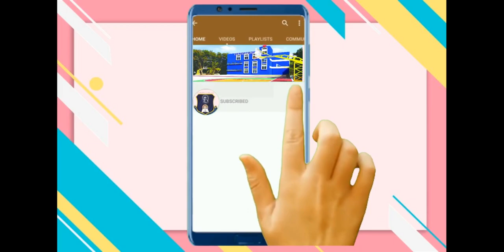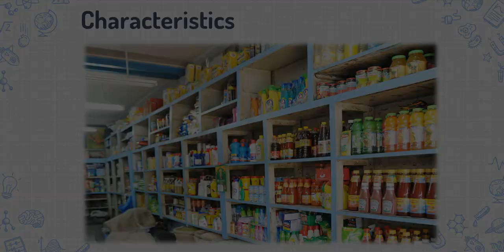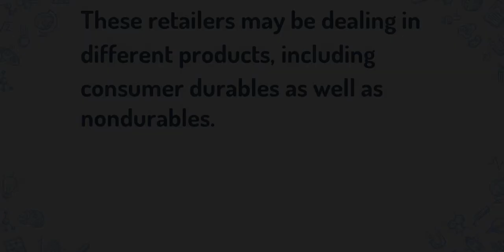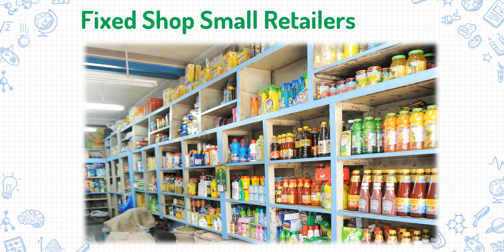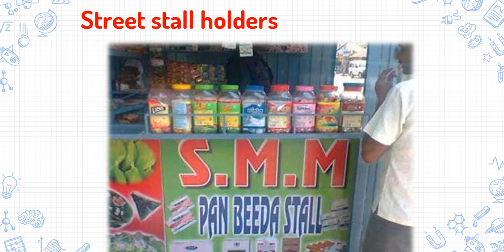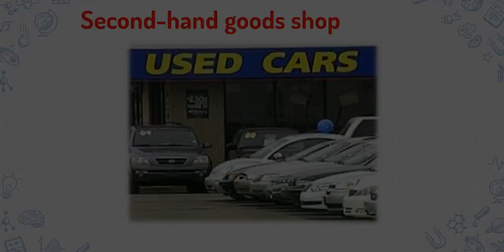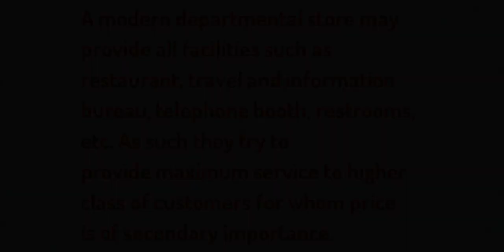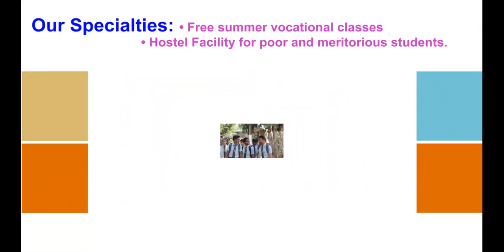Business Studies I PU-Fixed Shop Small Retailers-5